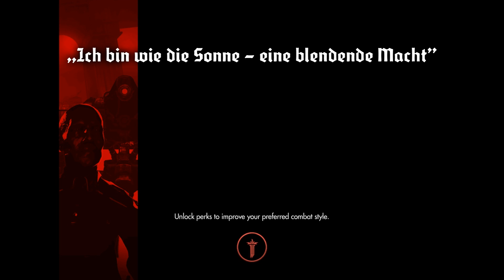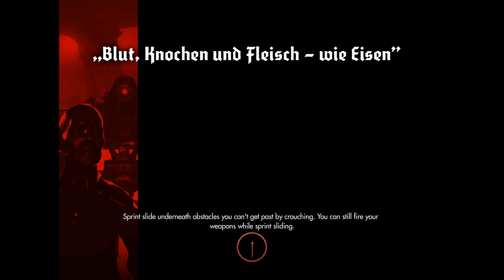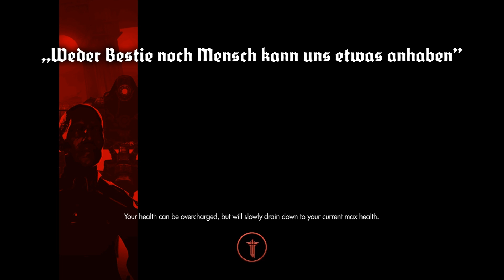Lets Play Wolfenstein Episode 6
Hey! Liked this video? Why not give it a like? :)